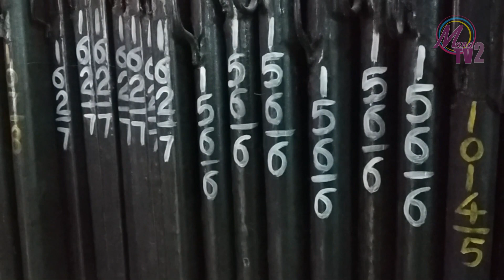Saree Printing Designs | Screen Printing Process | Telugu Life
Beautiful Saree Printing Process step by step.